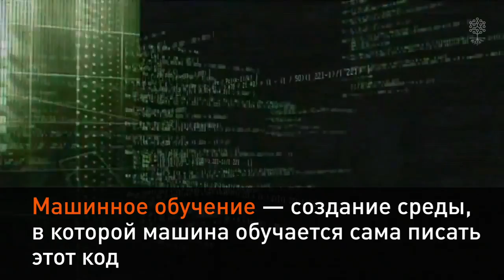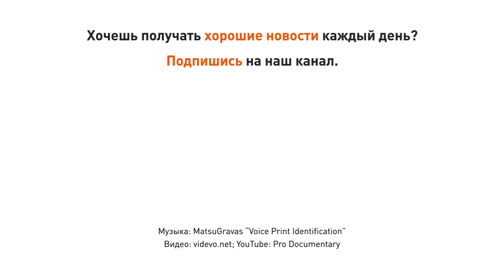Машинное обучение: робот знает вас лучше чем вы сами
Программирование — написание кода, предписывающего  определенные действия. Машинное обучение — создание среды, в которой машина обучается сама писать этот код.